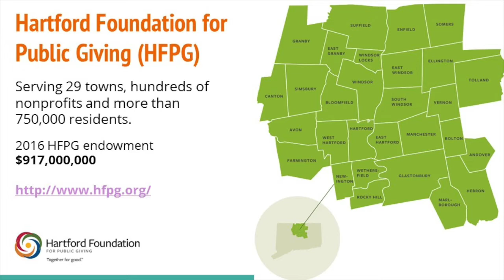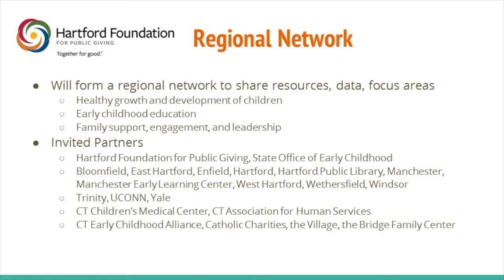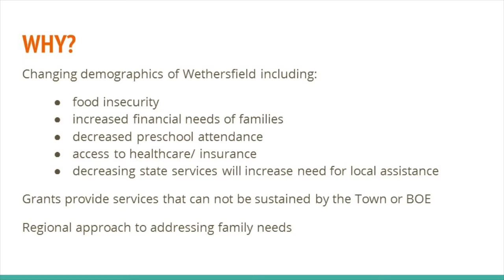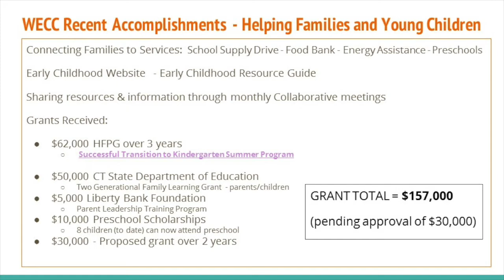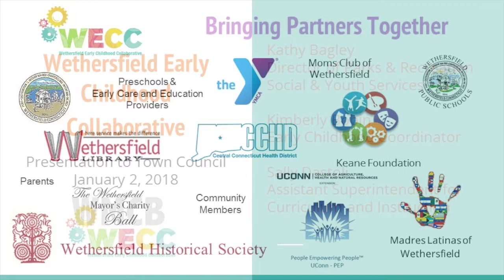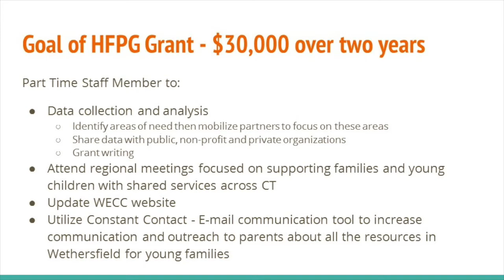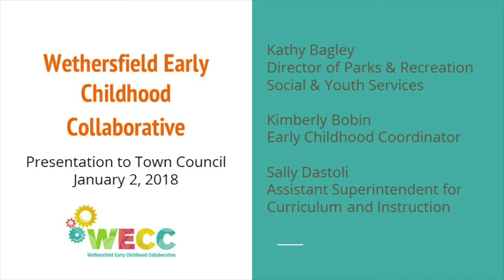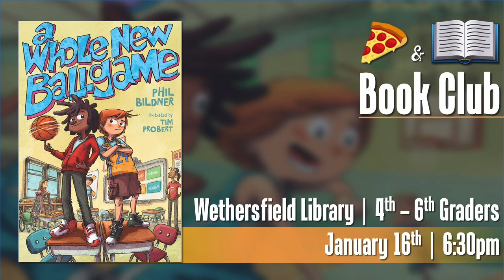January 2nd, 2018 Town Council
The Wethersfield Town Council meeting for January 2nd, 2018.
*This is an audio recording of the meeting*